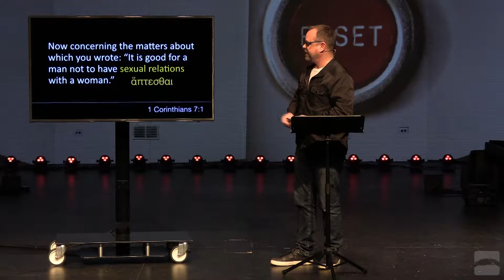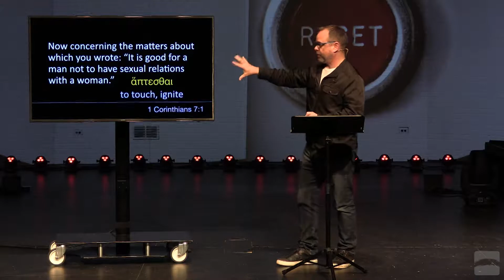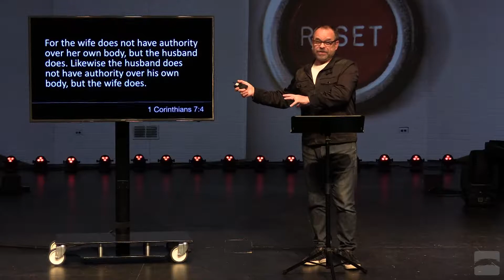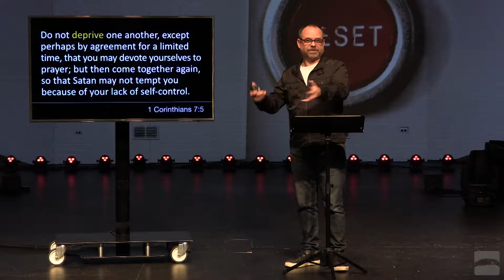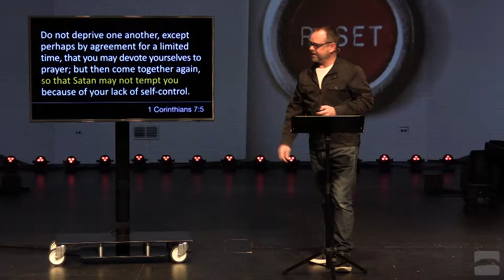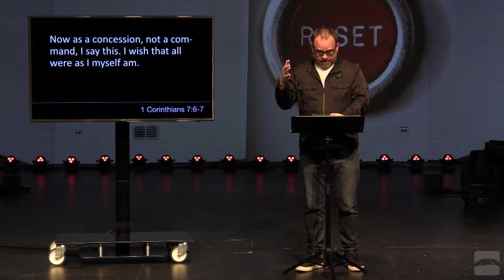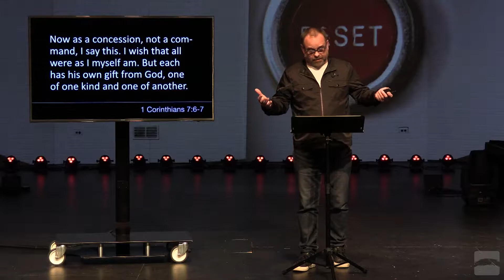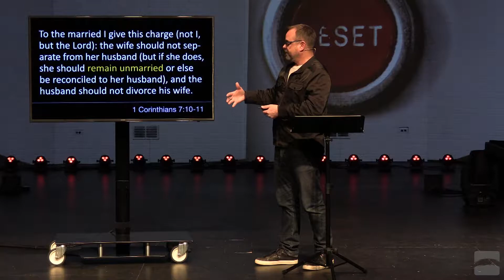Reset Your Marriage | 1 Corinthians 7 | Scott Ziegler | February 28, 2021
God's intention for marriage has been greatly distorted by today's world.

Whether single or married, now more than ever we need a reset in the way we view marriage.

The Bridge Community Church is one church with three locations near Chicago, Illinois. Our mission is to connect people with God, people, and service.

We’re broadcasting live each weekend on Saturday 5p, Sunday 9a, and 11a. We would love to have you jump on for one of our services!